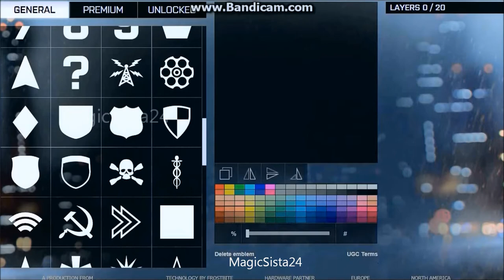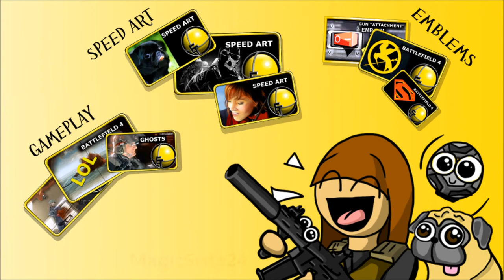MagicSista24 - Sis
Channel Trailer

I'm Sis and I love video games, art, and cuteness!